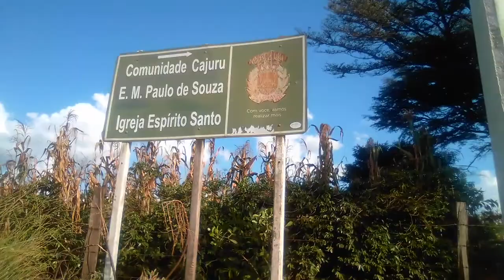Passeando na Comunidade do Cajurú do Servo